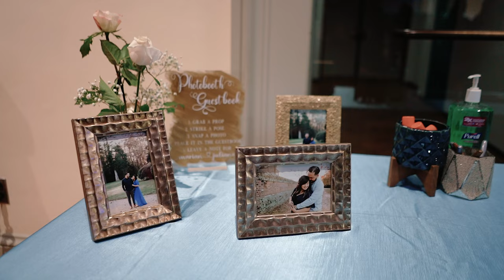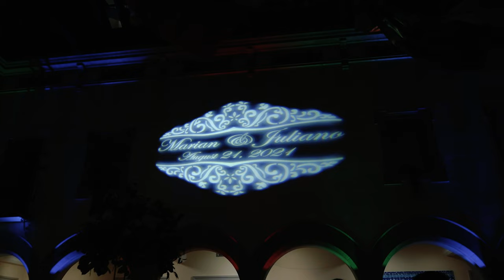Marian & Juliano's Wedding Highlight | Virginia Wedding Videographer